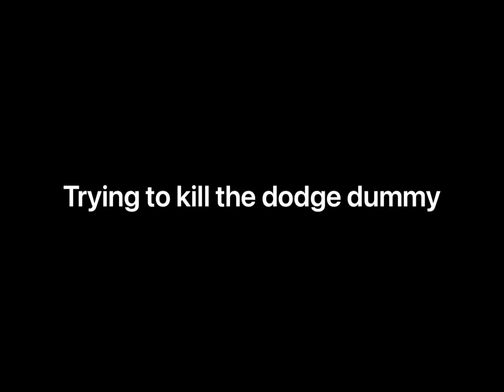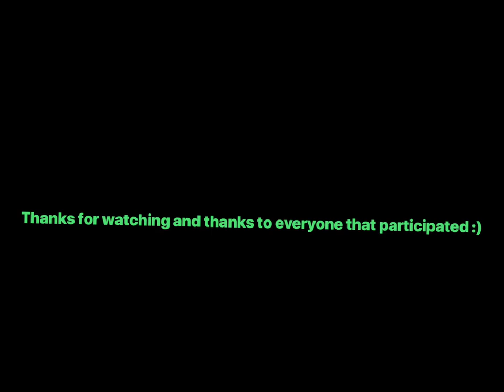Killing the dodge dummy (item asylum)